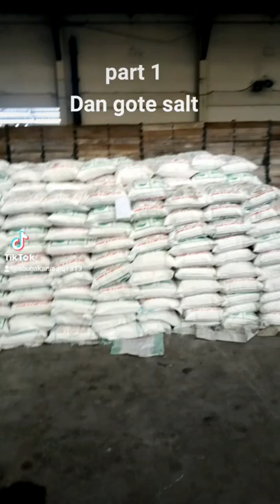Dangote salt company Ltd NG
dan gote salt company nigeria npa.